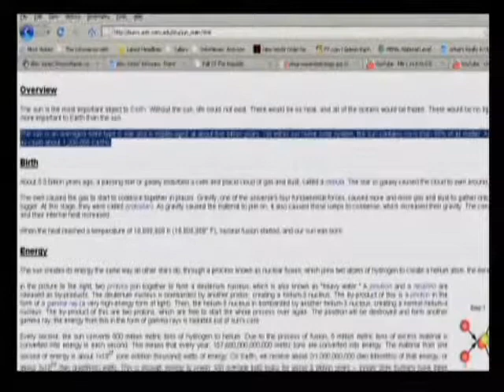The Alex Jones Show with Mike Rivero 10 6 2009 Pt 5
Alex talks with William Lewis and Gary Franchi, the director and producer of Camp FEMA: American Lockdown. The film documents government internment camps to detain U.S. citizens in the event of an uprising or civil unrest. The DVD is now available at the Alex Jones Infowars Store. Lewis' previous documentary, Washington, You're Fired!, is also available for purchase at the Infowars Store. Alex also talks with monthly guest, Mike Rivero, editor of the WRH news portal and GCN radio host.